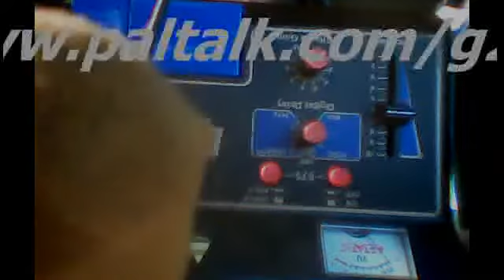Astatic Echomax 2000 to the PC April 30, 2014 12:49 PM